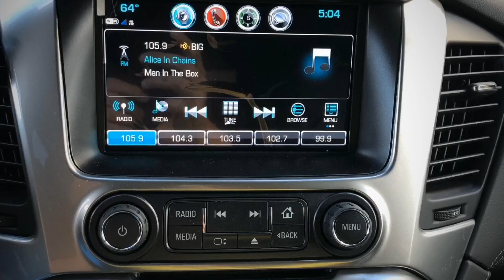İlk Buluşmalar 2 canlı okuma by Albert Helmann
Instagram hesabım: @alberthelmann